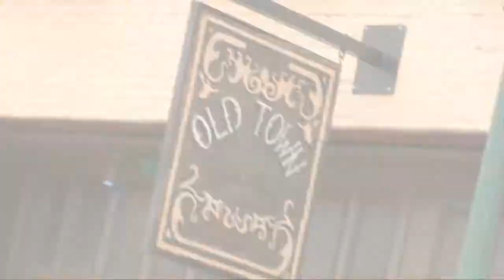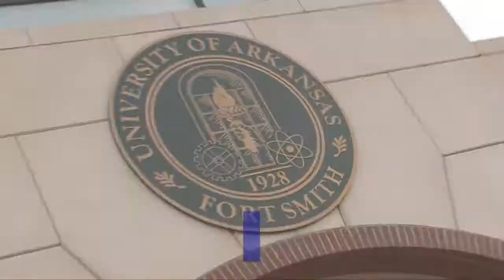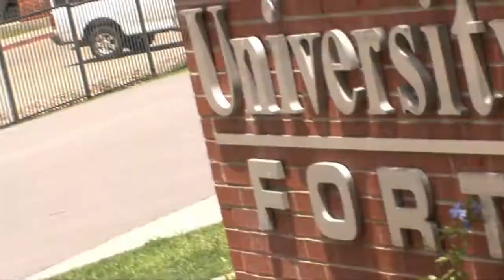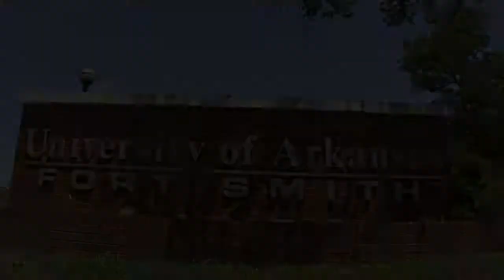University of Arkansas Fort Smith